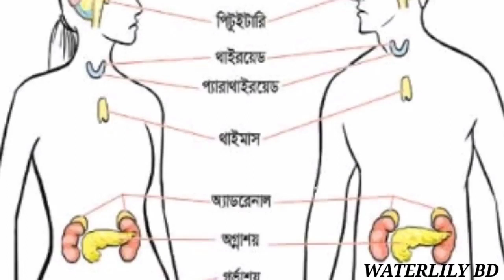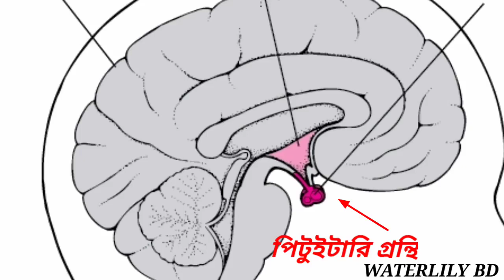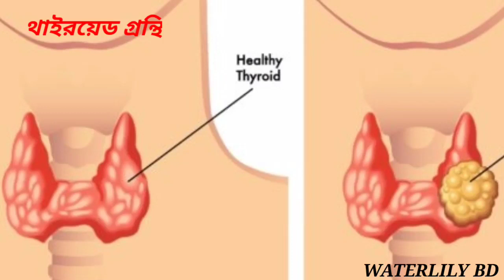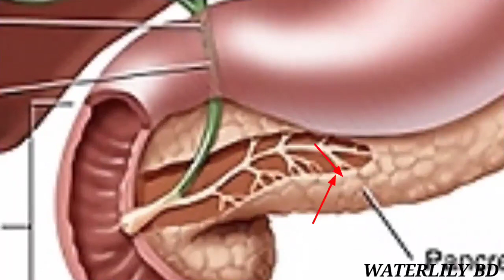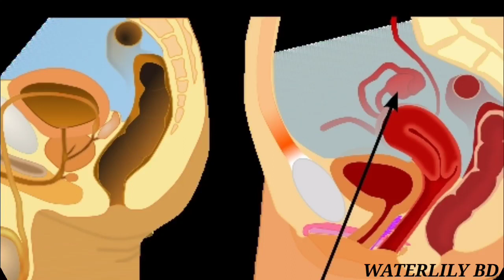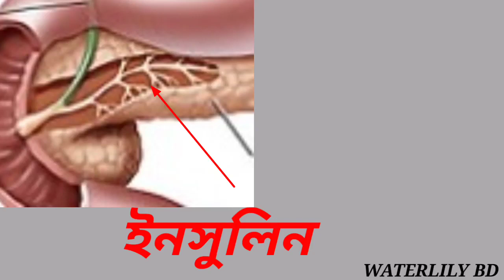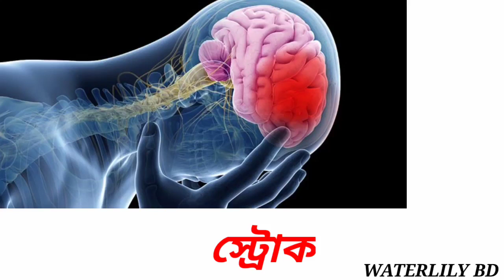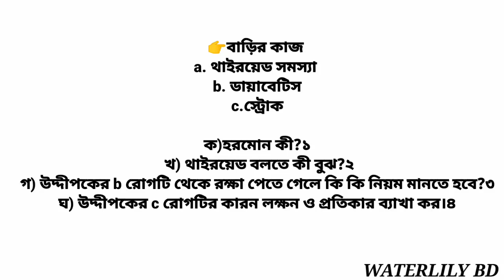Class-10 Biology Chapter-10 (Page: 220-225) Part-3